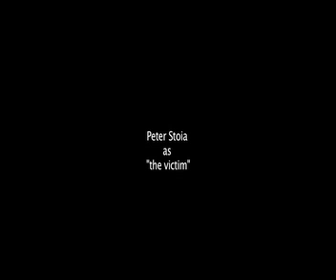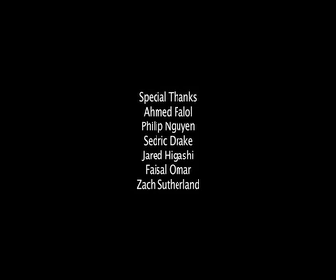The Cheeseburglar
CMF 2009 San Jose State University.

My initial CMF idea became a disaster when equipment was broken, so we did this movie in 19 hours. Enjoy